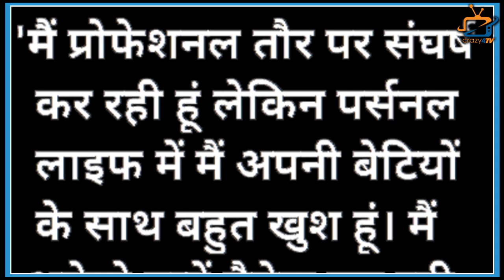This is What Chahatt Khanna has to say about her relationship with Rohan Gandotra!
Chahatt Khanna Reveals This Thing on Dating Rohan Gandotra ! Check Out The Video